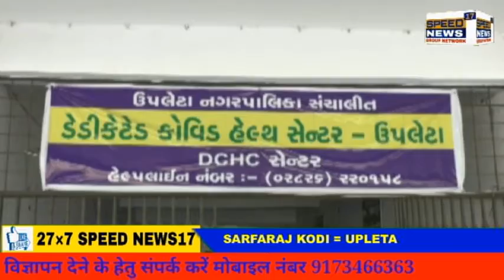UPLETA કોરોના નો કહેર દેશ ભર માં હાહાકાર મચાવી રહ્યો છે, કોરોના નો ભોગ જે બને તે શારીરિક અને માનસિક.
કોરોના નો કહેર દેશ ભર માં હાહાકાર મચાવી રહ્યો છે, કોરોના નો ભોગ જે બને તે શારીરિક અને માનસિક રીતે ભાંગી પડે છે, કોરોના નો ભોગ જે વ્યક્તિ બને તેને 14 દિવસ સુધી કોરાંટાઇન રહેવાનું હોય છે એટલે કે આવા વ્યક્તિ એ લોકો ના સમ્પર્ક માં આવવા નું નથી હોતું જેને લઈ ને કોરોના ના દર્દી ઓ એકલા અથવા તો પરિવાર થી થોડાં દૂર રહેતા હોય છે જેને લઈ ને આવા કોરોના નો ભોગ બનેલા વ્યક્તિ ઓ માનસિક રીતે તણાવ માં રહેતા હોય છે ત્યારે આવા કોરોના ના દર્દી ને થોડું મનોરંજન કરવા માટે આજે અહીં મ્યુનિસિપલ કોમર્સ કોલેજ ખાતે ચાલતા કોવિંદ કેર સેન્ટર મા  માં ઉપલેટા ના રહેવાસી એવા લોક સાહિત્ય કાર દેવરાજભાઈ ગઢવી એ એક હાસ્ય નો કાર્યક્રમ યોજ્યો હતો, અને કોરોના ના દર્દી ની દર્દ ઓછું કરવા સાથે સાથે હિંમત થી આ રોગ નો સામનો કરવા માટે હિંમત આપી હતી, દેવરાજ ભાઈ ગઢવી પોતે કોરોના નો ભોગ બની ચુક્યા છે અને 14 દિવસ સુધી કોરાંટાઈન રહ્યા હતા અને સજા પણ થઈ ગયા હતા, જેને લઈ ને આજે તેવો એ કોરોના દરમિયાન તેણે કરેલા અનુભવ ને હાસ્ય ની શૈલી માં લઇ ને કોરોના રોગ માં થી પણ હાસ્ય ઉપજાવી ને કોરોના ના દર્દી ને આનંદિત કર્યા હતા અને મોઢા ઉપર હસ્ય લાવવા નો પ્રયાસ કર્યો હતો, દેવરાજ ભાઈ ગઢવી એ આજે કોરોના ના દર્દી ઓ ને મનોરંજન આપવા સાથે અહીં ની કોવિડ કેર સેન્ટર માં 11 હજાર રૂપિયા નું દાન પણ કર્યું હતું